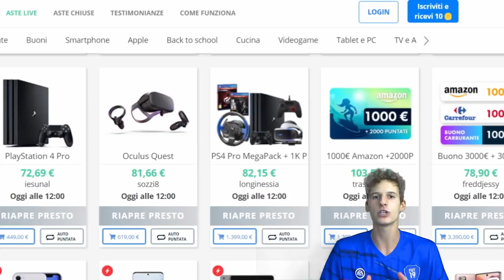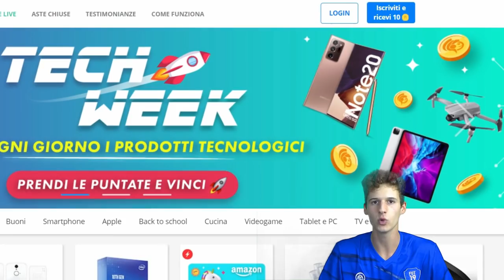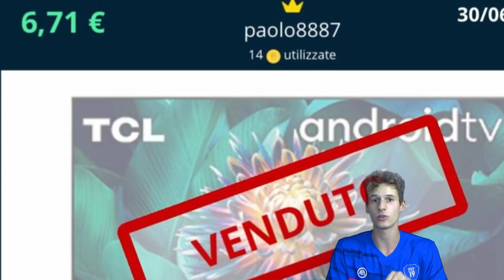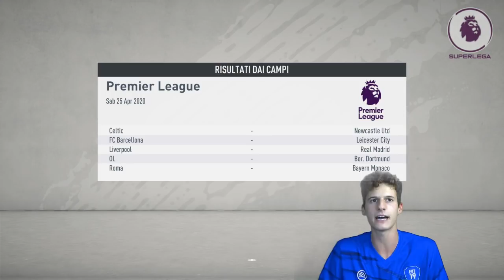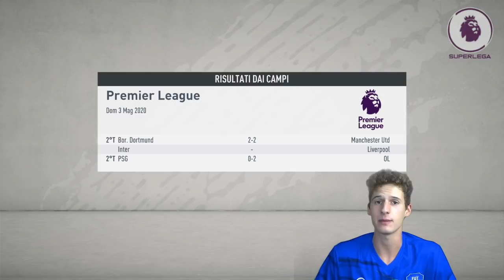ORMAI E' TARDI... ➤ La SUPERLEGA di FIFA 20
1. Se l’ordine supera i 59 euro, hai una maglia gratis
2. Se l’ordine supera gli 89 euro, hai la spedizione gratuita
3. Se l’ordine supera i 139 euro, puoi avere due maglie gratis!

👤 Federico, 20.
📍 Roma.